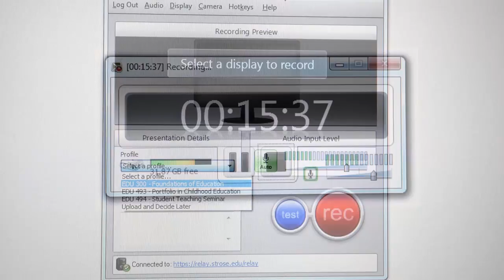Extending Your Reach with TechSmith Relay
Educators at The College of St. Rose were struggling to find the right methods to address common classroom issues such as instructors missing class due to illness, weather, or plain bad-luck. As unpredictable as life could be, there needed to be a way to consistently communicate with students regardless of life's twists and turns.

The College of St. Rose is a private, independent university, located in Albany, New York, known for its progressive academic programs and technological integration.

Christine Paige is the manager of technology integration and Resource Center at The College of St. Rose. As an educational technologist, Christine is responsible for integrating technology into the classrooms of faculty members.

TechSmith Relay and Camtasia Studio allowed the faculty of The College of St. Rose to record exercises for students to watch at home on their own time, giving them the ability to go back and re-watch parts that confused them.